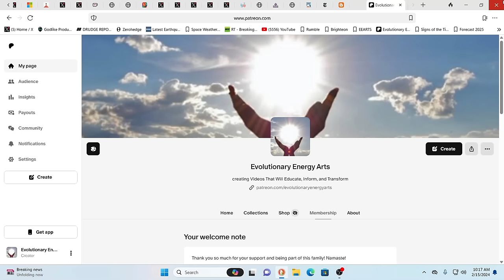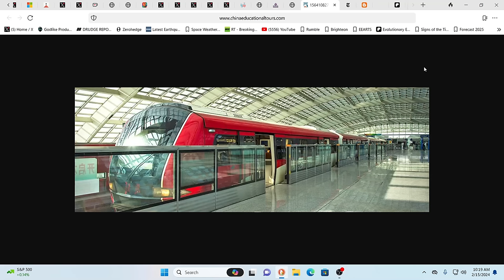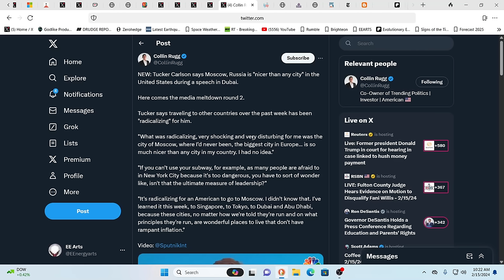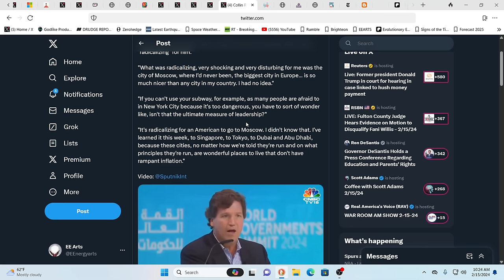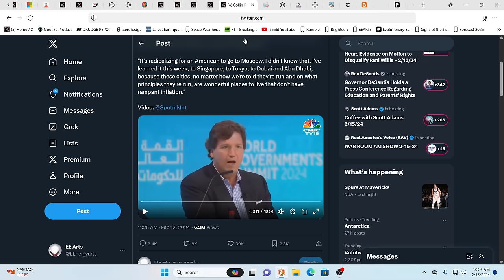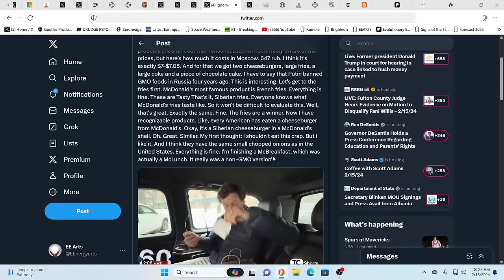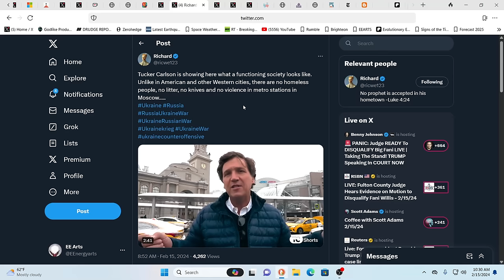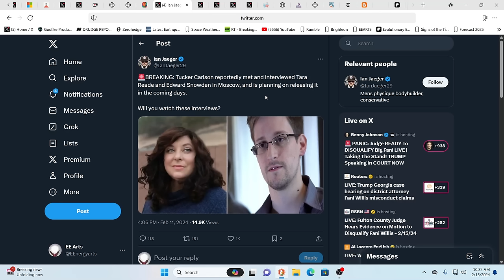THEY ARE TELLING ( AND SELLING) YOU ON WHAT COMES NEXT....PART 1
For truly uplifting energies & frequencies in these times!